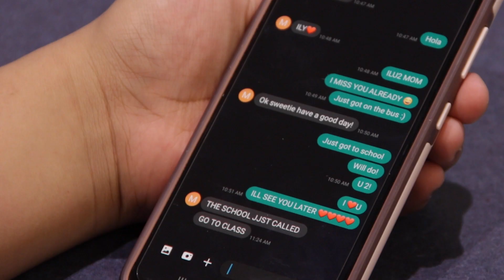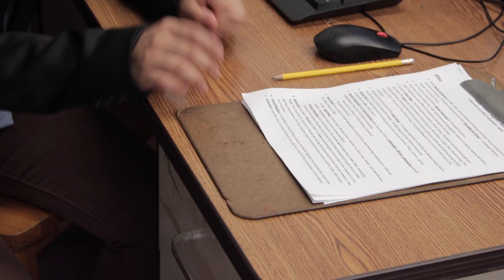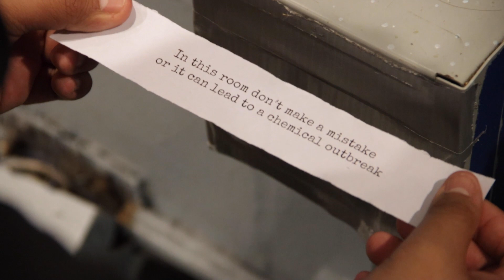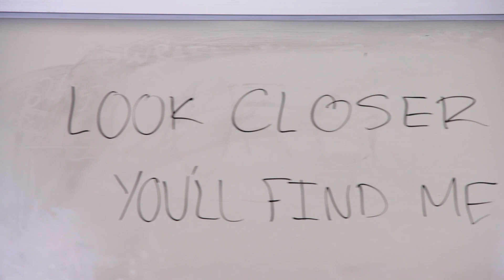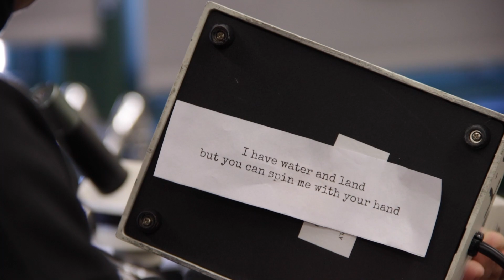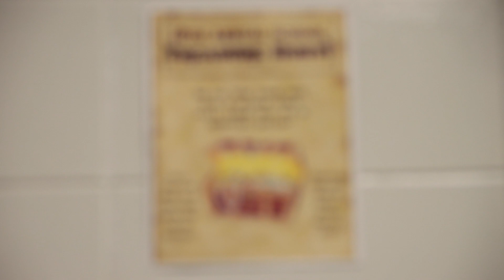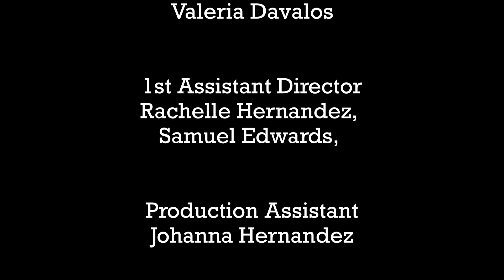Mother's Day by Valeria Davalos